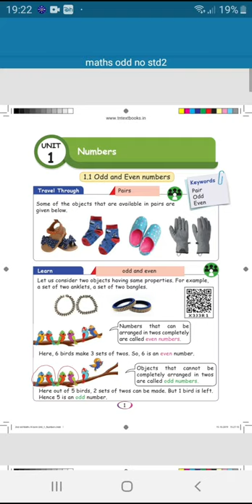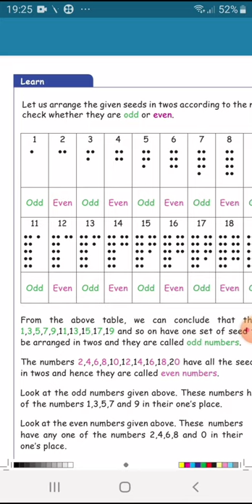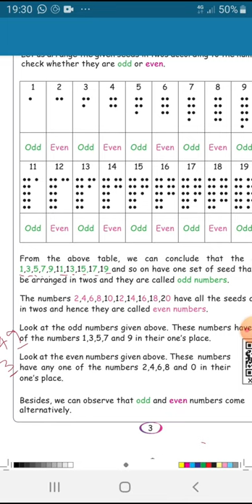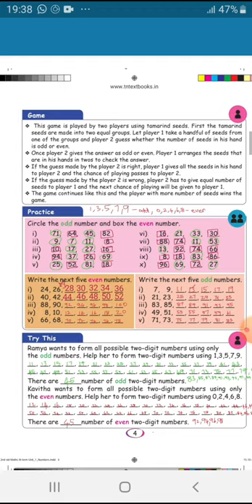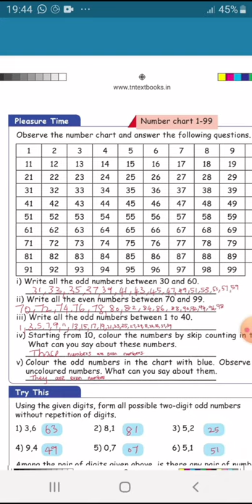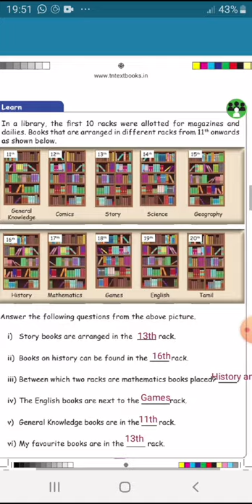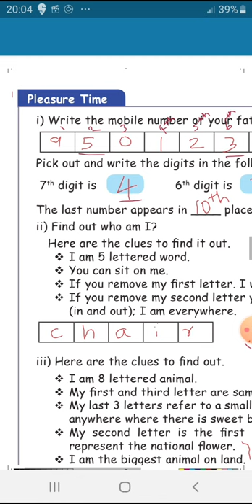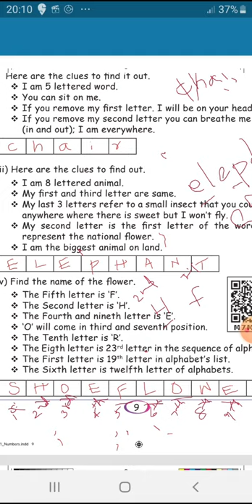Class 2 - Numbers (odd,even,ordinal n cardinal)with answers (2nd standard) term 3 - samacheer book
Numbers (odd,even,ordinal n cardinal)with answers- Class 2 (2nd standard) term 3 - samacheer book